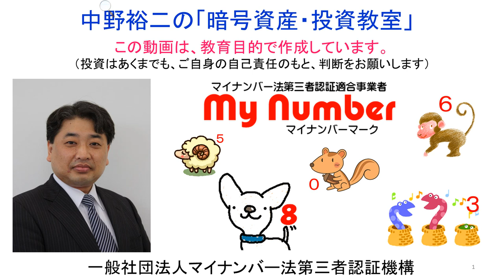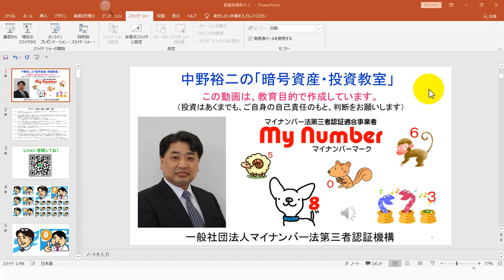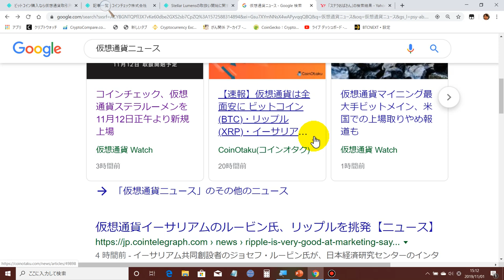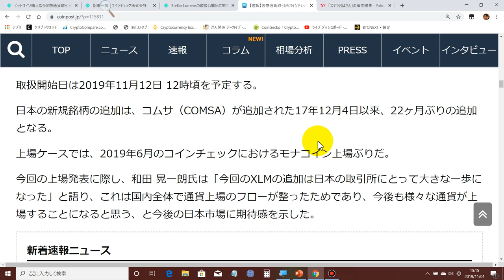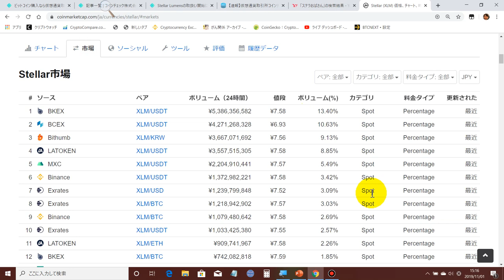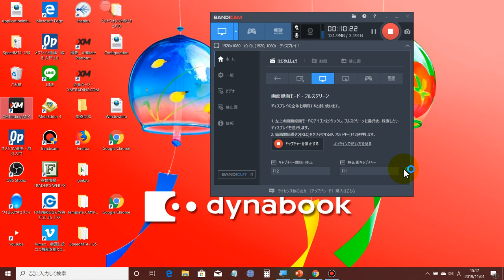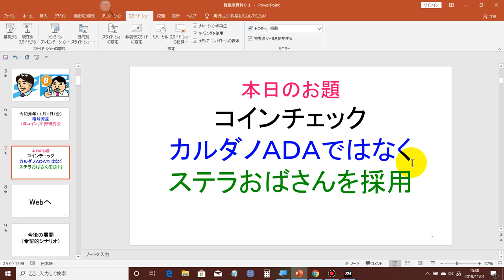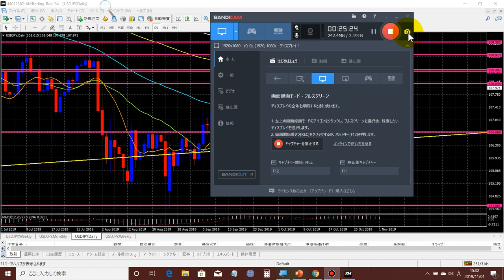2019-11-1【コインチェック】‹ステラ›11月12日正午に上場開始！【中野研究会】では、15年に1度のガチホ戦略がスタート致しました！！